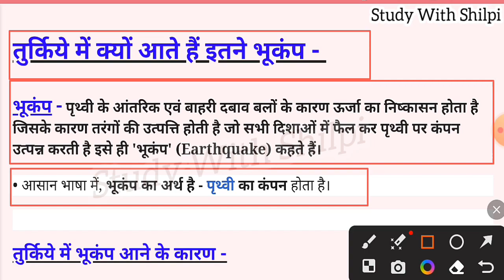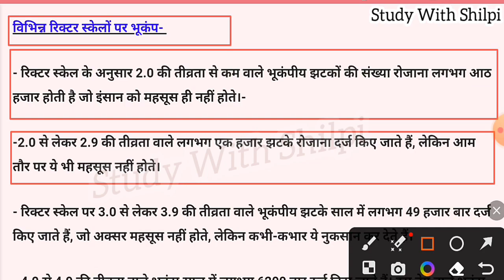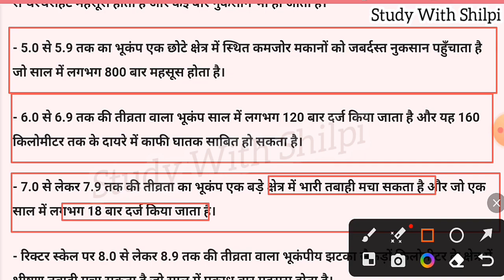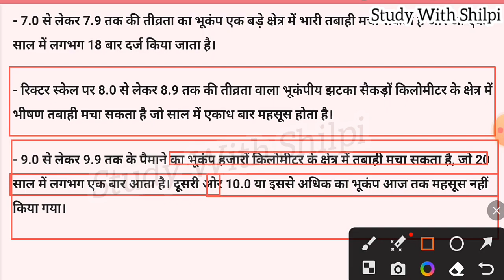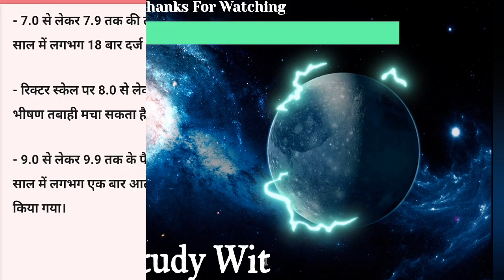तुर्किये में भूकम्प आने के कारण | विभिन्न रिक्टर स्केलो पर भूकम्प का प्रभाव | UGC NET full course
तुर्की भूकम्प प्रभावित क्षेत्र
तुर्किये सीरिया भूकम्प का प्रभाव
भूकंप क्या है
भूकंप आने के कारण।
ज्वालामुखी {Volcano} | ज्वालामुखी से बाहर निकलने वाले पदार्थ | सम्पूर्ण विश्लेषण | Physical Geography |

ज्वालामुखी | विभिन्न स्थानों में पाए जाने वाले ज्वालामुखी | Volcano | Physical Geography

Mission UGC NET, JRF ans UP PGT, TGT, Assistant Professor-Geography and all Geography competiton exams

 भू-आकृति विज्ञान यूपीएससी
 भू-आकृति विज्ञान का विकास
 भू-आकृति विज्ञान अकादमी
 भूगोल
 भौतिक भूगोल
 नवीन तंवर द्वारा भू-आकृति विज्ञान
 भू-आकृति विज्ञान हिंदी में
 संघ लोक सेवा आयोग
 यूपीएससी सीएसई 2023
 भू-आकृतियों
 यूपीएससी के लिए भू-आकृति विज्ञान
 भू-आकृति विज्ञान क्या है
 भू-आकृति विज्ञान व्याख्यान विक्रांत बैच सीडी
 सीडी के लिए भू-आकृति विज्ञान
 सीडी 1 2023 के लिए भू-आकृति विज्ञान व्याख्यान
 सीडी के लिए भू-आकृति विज्ञान व्याख्यान
 भू-आकृति विज्ञान मैराथन सत्र
 भू-आकृति विज्ञान की प्रकृति और कार्यक्षेत्र
 भू-आकृति विज्ञान प्रथम वर्ष
 यूपीएससी भू-आकृति विज्ञान
 भू-आकृति विज्ञान भूगोल
 भू-आकृति विज्ञान परिभाषा
 भूकंपीय भू-आकृति विज्ञान
 भूगर्भ शास्त्र
 मधुकर कोटवे द्वारा परीक्षा आरएएस
 जलवायु विज्ञान भूगोल यूपीएससी
 मधुकर सर ऑफलाइन क्लास
 यूपीएससी 2023 तैयारी रणनीति
 यूपीएससी 2024 रणनीति
 मधुकर सर भौतिक भूगोल
 मधुकर कोटवे यूपीएससी
 मधुकर कोटवे द्वारा भौतिक भूगोल
 मधुकर कोटवे द्वारा जलवायु विज्ञान
 यूपीएससी के लिए भूगोल
 मधुकर कोटवे
 परीक्षा रास
 पृथ्वी विज्ञान
 यूपीएससी सीएसई
 कम्युनिटी कॉलेज
 प्रोफेसर पैट्रिक
 कैलिफोर्निया भूगोल
 भाषण
 यूपीएससी भूगोल
 नदी-संबंधी
 calgeog
 आईएएस
 कक्षा 12
 भूविज्ञान
 एंडोजेनिक
 बहिर्जात
 वातज
 यूपीएससी 2022
 भू-आकृतिक प्रक्रियाएं कक्षा 11
 भूआकृतिक प्रक्रिया कक्षा 11
 कक्षा 11 भूगोल
 यूपीएससी भूगोल व्याख्यान हिंदी में
 यूपीएससी के लिए भारतीय भूगोल
 धरती
 रक्षा वाला
 भू-आकृतिक प्रक्रियाएं
 अपक्षय और क्षरण
 माध्यमिक विद्यालय विज्ञान
 हाई स्कूल विज्ञान
 एक स्तर का भूगोल
 यूपीएससी सीएसई 2023 तैयारी
 आइए यूपीएससी सीएसई हिंदी को क्रैक करें
 स्थलाकृतियों का अध्ययन
 स्थलाकृति और उनका विकास
 भू आकृति विज्ञान
 रक्षा वाला सीडी 1 2023
 सीडी 2023 की तैयारी
 सीडी 1 2023
 सीडी 1 2023 विक्रांत बैच
 सीडी के लिए भूगोल
 सीडीएस भूगोल कक्षाएं
 सीडीएस परीक्षा तैयारी भूगोल
 सीडी भूगोल तैयारी
 सीडी भूगोल तैयारी विक्रांत बैच
 सीडी के लिए पूर्ण भौतिक भूगोल
 अमित सेनगुप्ता भूगोल
 भू-आकृतिक प्रक्रिया एनसीईआरटी
 एंडोजेनिक और एक्सोजेनिक प्रक्रियाएं
 भू-आकृतिक प्रक्रिया एनसीईआरटी कक्षा 11
 भू-आकृतिक प्रक्रिया अमित
 सिलवटें और दोष
 भूगोल कक्षा 11 अध्याय 6
 सर्वश्रेष्ठ भूगोल नोट्स
 चट्टानों और मिट्टी का अपक्षय
 भूगोलवेत्ता का शब्दकोश
 अका जीसीएसई भूगोल
 भूगोलवेत्ता शब्दकोश
 भूगोलवेत्ताओं का शब्दकोश
 भूगोल का शब्दकोश
 नवीन कुमार तंवर
 जियोमॉर्फिक प्रोसेस यूपीएससी
 यूपीएससी प्रीलिम्स 2022
 आइए यूपीएससी सीएसई हिंदी क्रैक करें
 नवीन कुमार तंवर पर्यावरण
 यूपीएससी सीएसई 2022
 यूपीएससी के लिए पारिस्थितिकी
 सीएसई 2022 नवीन कुमार
 भूगोल प्रथम वर्ष
 बीए प्रथम सेमेस्टर भूगोल
 बीए ऑनर्स भूगोल प्रथम सेमेस्टर
 भूगोल अंग्रेजी में
 बहते पानी से बनाया गया
 यूपीएससी भूगोल पाठ्यक्रम
 भूकंपीय झटका सर्वव्यापी
 भूकंपीय तरंगों का भूगोल
 यूपीएससी प्रीलिम्स 2023
 यूपीएससी भूगोल पिछले प्रश्न पत्र
 भूकंपीय तरंगें हिंदी में
 यूपीएससी के लिए भूगोल कैसे करें
 यूपीएससी भूगोल व्याख्यान
 बहते जल द्वारा निर्मित भू-आकृतियाँ
 नदी की परिपक्व अवस्था
 नदीय प्रक्रिया क्या होती है
 नदीय भू-आकृतियों के प्रकार
 वी के आकार की घाटी
 एक नदी का पुराना चरण
 फ़्लूवियल लैंडफ़ॉर्म क्या है
 एक नदी का युवा चरण
 नदी द्वारा निर्मित स्थलाकृतियाँ
 कटाव
 उछल-कूद नाच
 सीबीएसई
 एनसीईआरटी
 डायस्ट्रोफिज्म
 कृष्णानंद
 भूवैज्ञानिक प्रक्रियाएं
 पृथ्वी की प्रक्रियाएँ
 भूवैज्ञानिक समय
 जल चक्र
 ग्रेड 9-12
 जैव भू-रासायनिक चक्र
 झील सबरीना
 हिमाच्छादित परिदृश्य
 परीक्षा संशोधन
 ओसीआर ए
 भूगोल हॉक्स
 एडएक्ससेल बी
 शब्दकोश भूगोल
 भूगोल शब्दकोश
 नदीय भू-आकृतियाँ
geomorphology lectures
 geomorphology upsc
 evolution of geomorphology
 geomorphology unacademy
 geography
 physical geography
 geomorphology by naveen tanwar
 geomorphology in hindi
 upsc
 upsc cse 2023
 landforms
 geomorphology for upsc
 what is geomorphology
 geomorphology lectures vikrant batch cds
 geomorphology for cds
 geomorphology lectures for cds 1 2023
 geomorphology lectures for cds
 what is geomorphology?
 geomorphology marathon session
 nature and scope of geomorphology